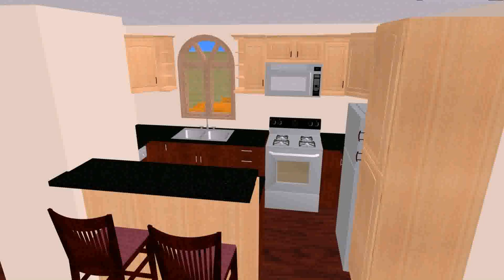Modern House Plans Under 1000 Square Feet (see description) (see description)